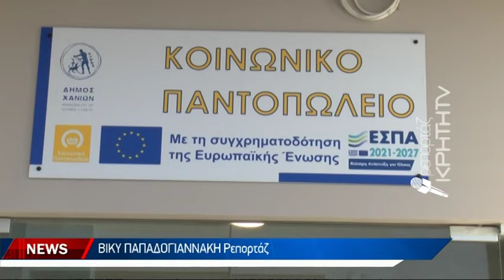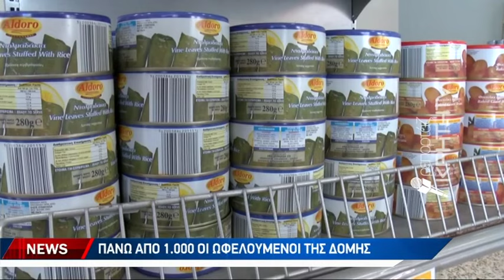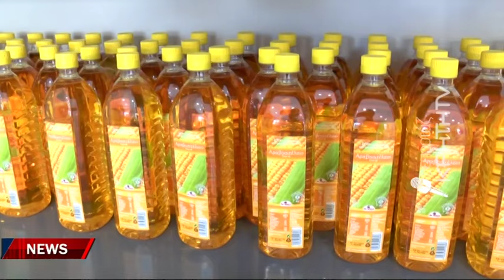Οριστικά στη δική του στέγη το κοινωνικό παντοπωλείο